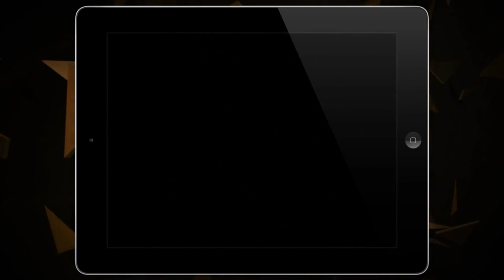Deus Ex: The Fall - E3 2013 Trailer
Get a look at gameplay footage from Deus Ex: The Fall.

Follow Deus Ex: The Fall at GameSpot.com!